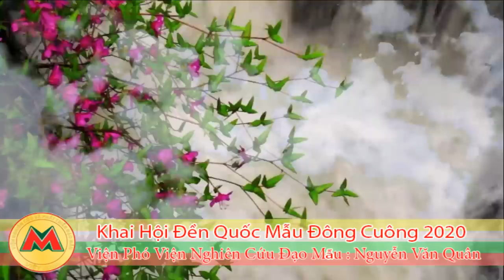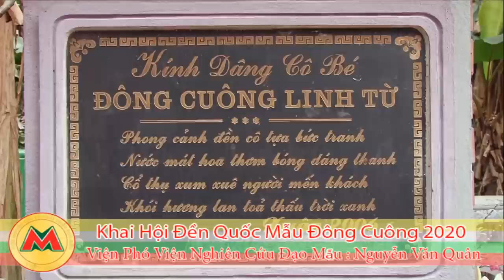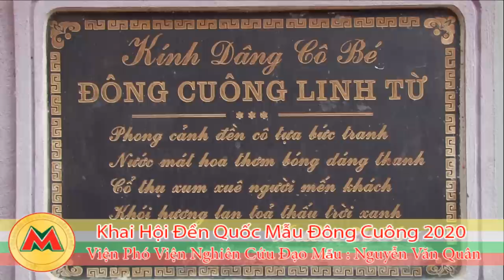Cực Khủng Khai Hội Đền Quốc Mẫu Đông Cuông - Nghệ Nhân Dân Gian Nguyễn Văn Quân Hầu Cô Bé Thủ Đền